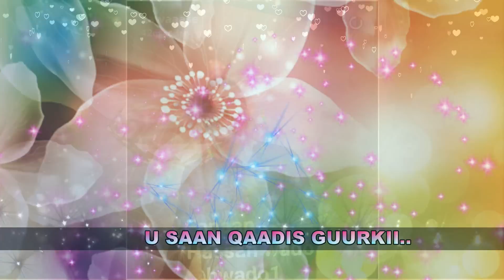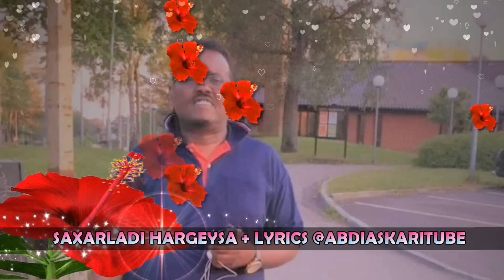SAXARLADI HARGEYSA – HEES CUSUB | CODKA HOBOLKA GEESKA AFRICA - XASAN WADO | 2017 HD + LYRICS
ANNA SAHANSIGEYGIYO U SAAN-QAADIS GUURKII,
BUREEQADII SANAAG IYO SAYLAC IYO BOORAMA
SAXARLADII HARGEEYSIYO
SULEEKHADII TOGDHEER BUU
SIDRIGEEYGU TEBEYAA.
 EREYADA: ABWAAN CABDI FAARAX NUUR GAREEN
 LAXANAK: MAXAMED SHARIIF BARKAAN
 CODKA: ALFANAAN XASAN WADDO
 PRODUCED : BY ABDIASKARITUBE